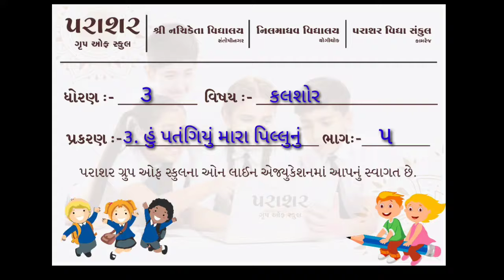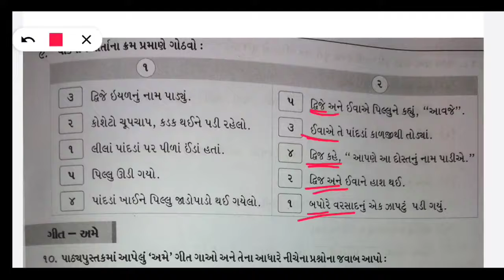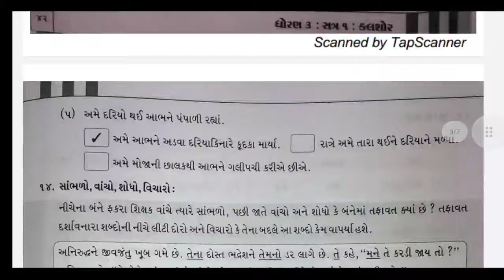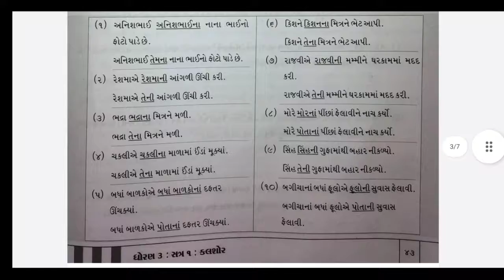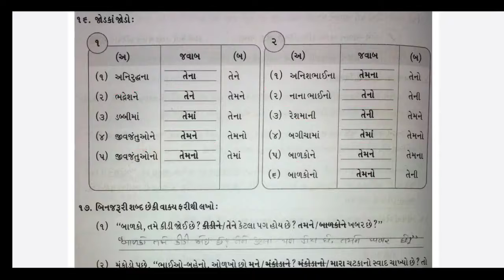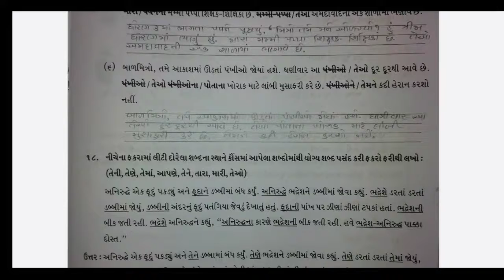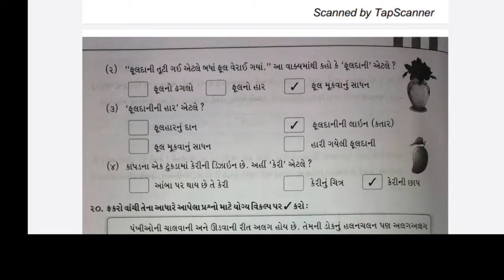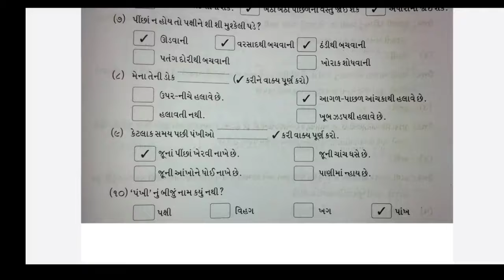STD 03 KALSHOR CH 03 PART 05